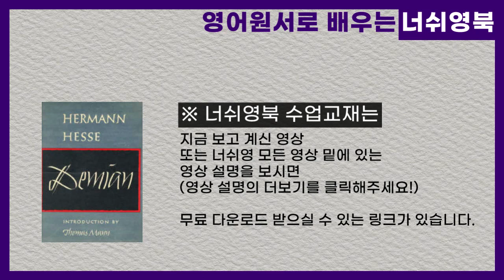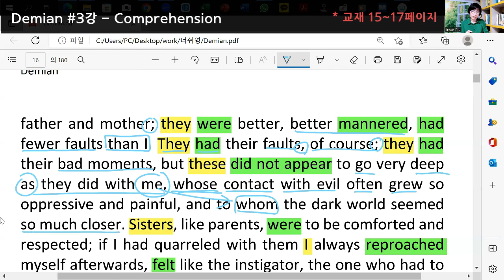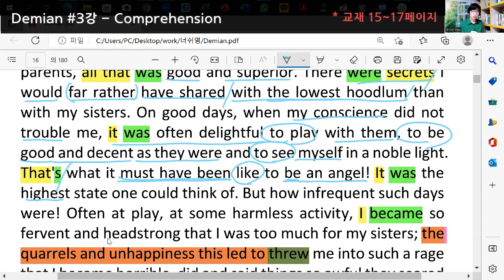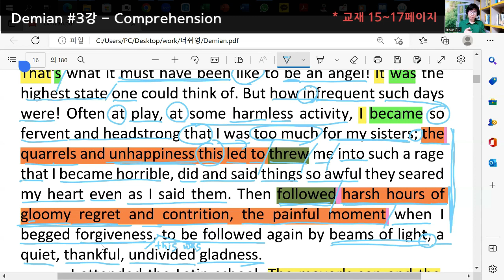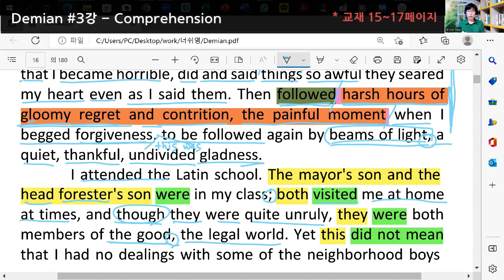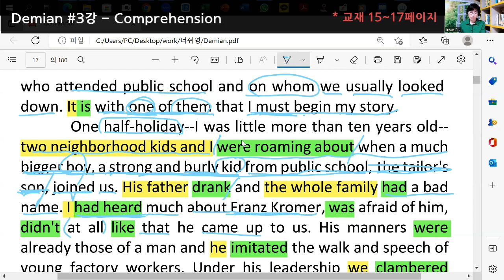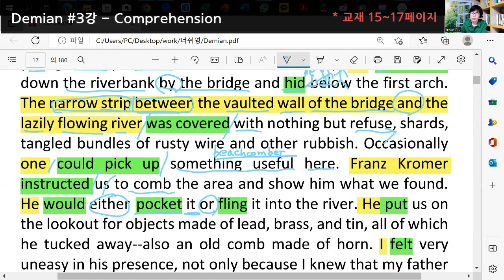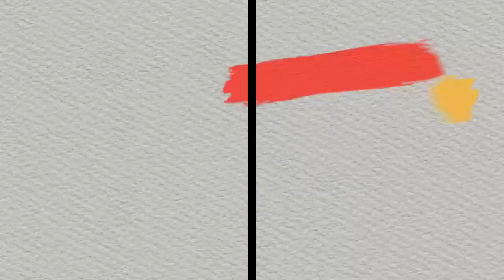[너쉬영-너쉬영북1] 데미안(Demian) 3강 - Comprehension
* 너쉬영북(데미안) 수업 영상은 월, 수, 금 오전 9시에 업로드됩니다.
* 사이드 강의, 너쉬영뉴스 등의 영상은 에피소드가 있을 때마다 업로드할 예정입니다.

🎉 안녕하세요~ 너무쉬운영어, 너쉬영입니다.
오늘은 영어원서를 직접 읽고 독해도 해보는 '너쉬영북'의 첫 번째 수업,
'데미안' 3강을 준비했습니다.
교재(데미안 영문버전 PDF 파일)는 아래 링크에서 무료 다운로드하시면 됩니다.
※ 이번 데미안 3강의 수업범위는 (교재 기준) 15~17페이지입니다.

🔔🔔 너쉬영북 수업은 Reading과 Comprehension으로 구성됩니다.
먼저, 영어원서를 '읽기(Reading)'해 보면서 영어문장의 구성(주어, 동사)을 간단히 파악한 다음,
본격적으로 독해/영작(Comprehension)하는 시간으로 이어집니다. 🔔🔔

😄 영어, 이제 너쉬영과 함께하세요!
😎 영어에 대한 감, 너쉬영과 함께 잡아보세요!

📢 데미안 4강 공지
- 11월 9일 수요일 오전 9시 업로드됩니다.
- 4강 수업범위는 (교재 기준) 17~20페이지입니다.